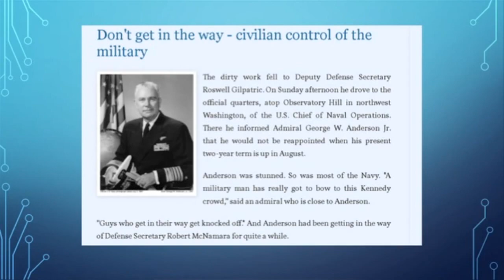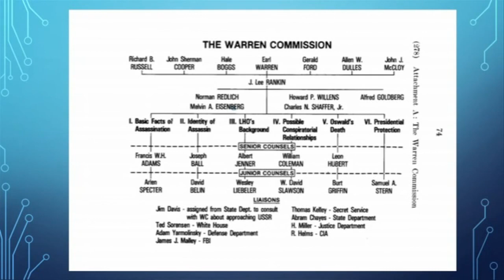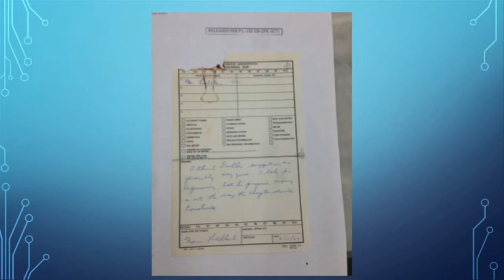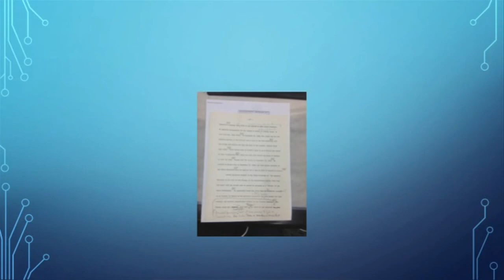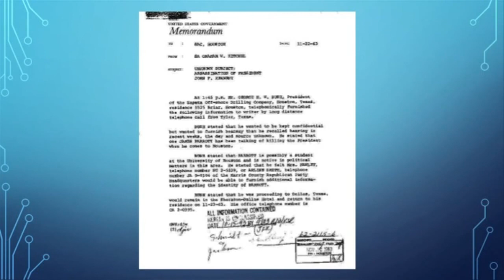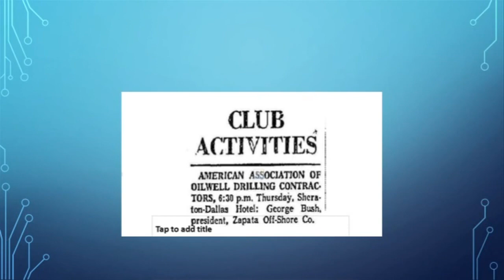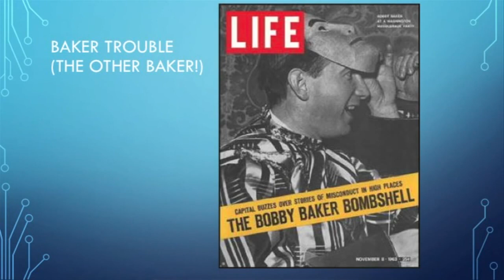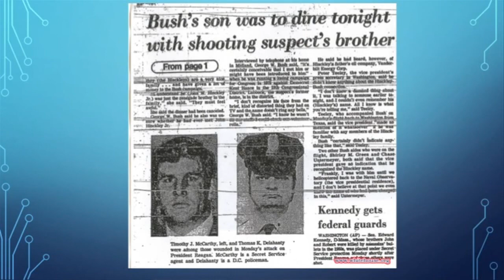Russ Baker - The Warren Commission and What Happened To America HD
"To find the plot in this whole thing, and this is what my new book will be about, you have to look for patterns, and you have to look for connections, and you have to try to figure out if they're random or if they actually mean something... I'm not saying that Oswald's not important. I think he is important; I think you want to look at him. But, I think if you look only at him, or too much at him to the exclusion of other things, you make a mistake. I think that his purpose was to draw your attention." Russ Baker

Russ Baker is one of today's most respected and best informed journalists. He is an investigative reporter, lecturer and commentator, the Founder and Editor in Chief of the nonpartisan, nonprofit investigative news organization WhoWhatWhy.org, and he is the New York Times best selling author of Family of Secrets, The Bush Dynasty, America's Invisible Government, and the Hidden History of the Last 50 years.